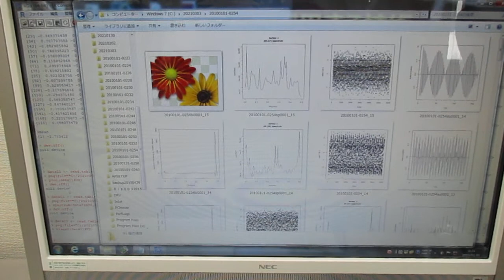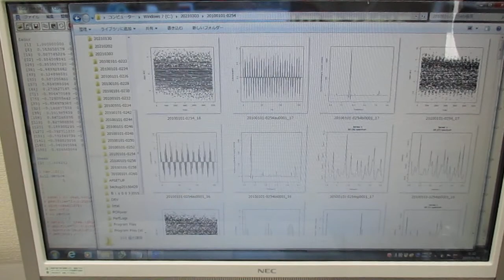超音波の音圧測定解析（自己相関、パワースペクトル、バイスペクトル） Ultrasonic-labo